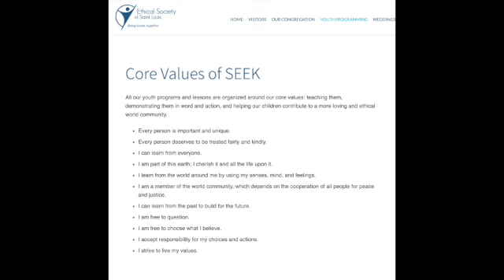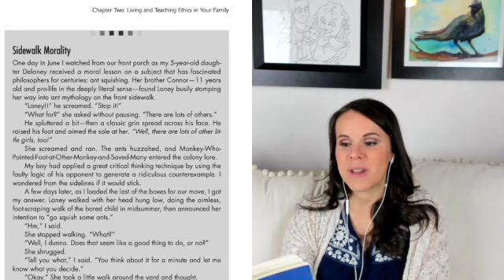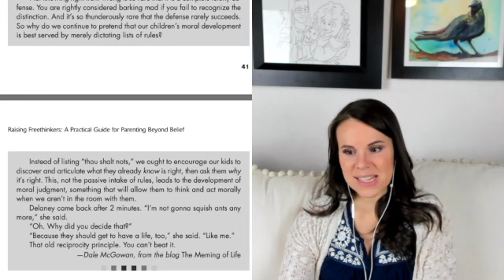Child Development, Theory of Mind, and Humanist Discipline | How to raise ethical children, Part 2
What do children ages 0-5 understand about moral behavior, and how can we help them develop ethical habits?

If you no longer have a religion to tell you what values are most important in life, what values will you choose to teach your kids? Which ones get top priority in your home?

How can we make sure our methods of discipline (meaning, teaching our kids the values we want to teach them) matches our own values?

Find out in this episode, which is Part 2 in our 3-part mini-series on how to raise ethical children with or without religion.

The 5 E's of Humanist Discipline: see the book "Raising Freethinkers," which you can borrow from a library or purchase